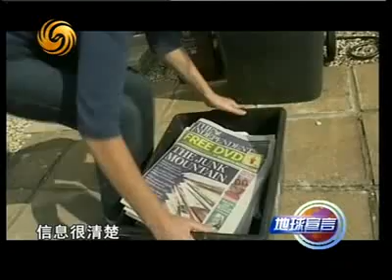地球宣言2008-02-13 如何将废纸变废为宝？